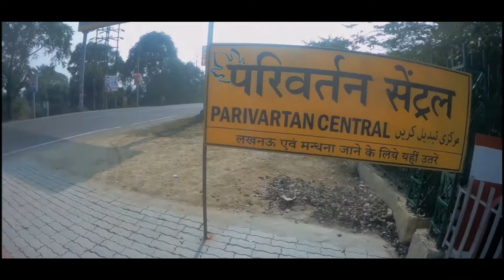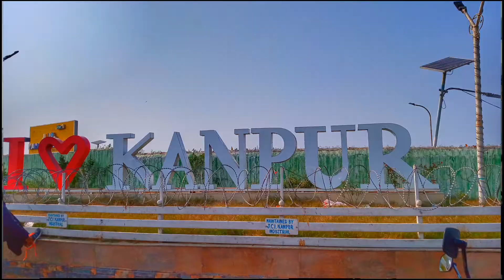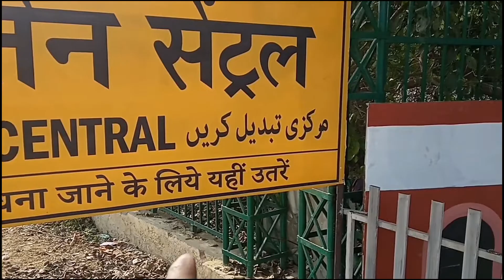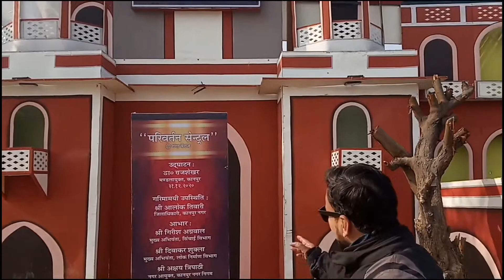Parivartan Central Kanpur | New selfie point in Kanpur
I'm on Instagram as @ride_for_guide.